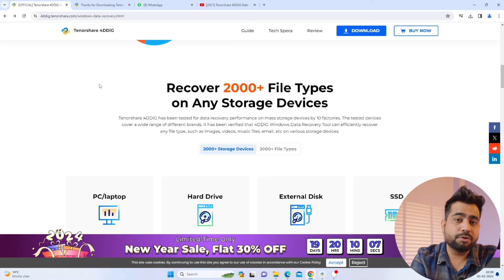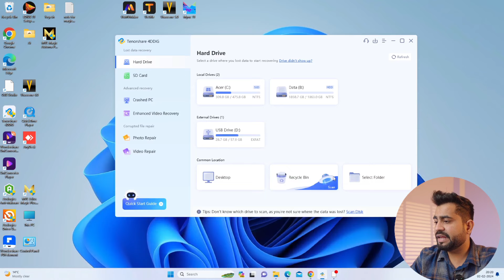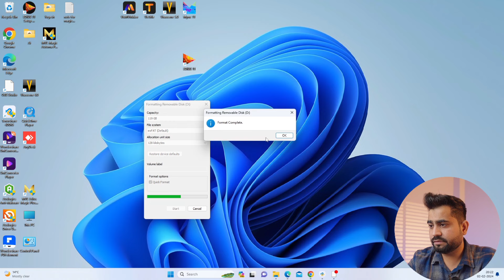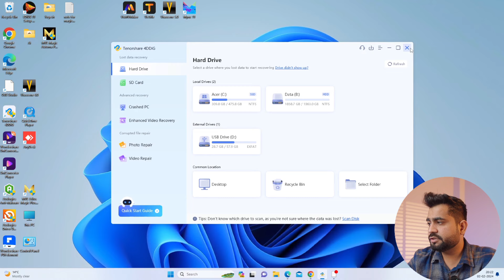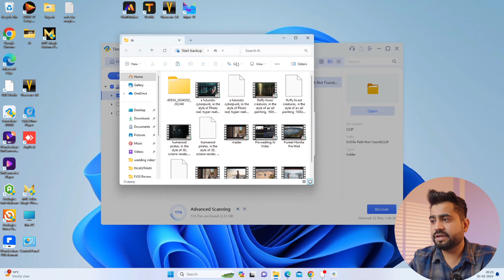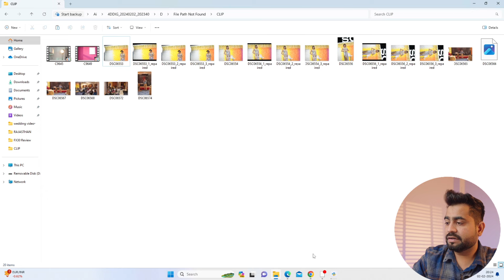How to Recover Permanently Deleted Files from SD card | 2024 SD card Recovery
Camcorders
Sony NX80 -